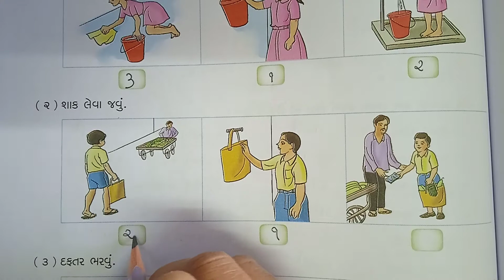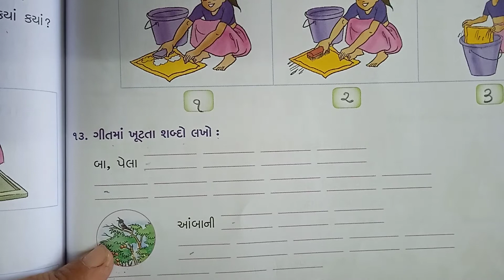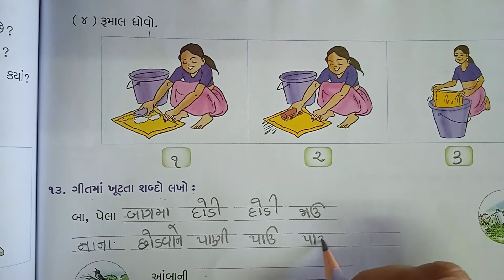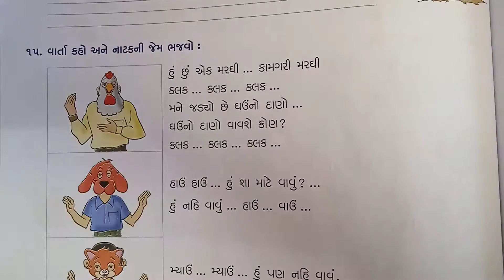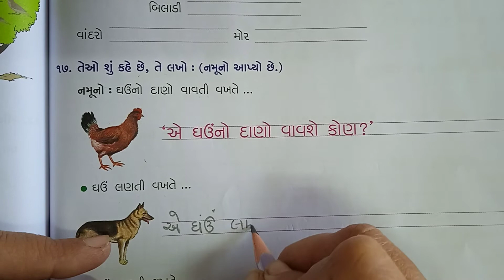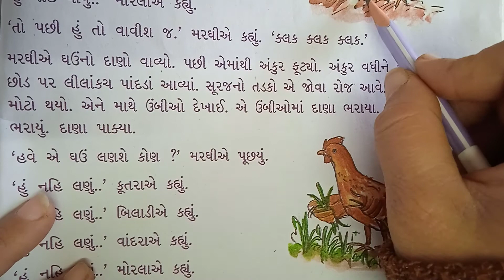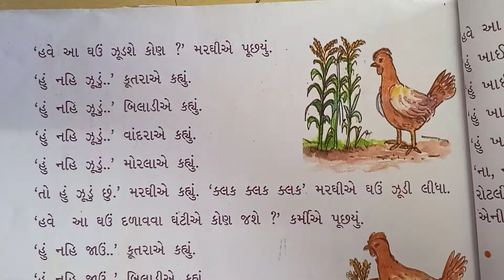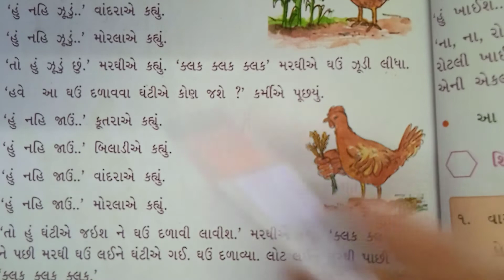ધોરણ-૨, વિષય-ગુજરાતી(સ્વા)પાઠ-૧૦ કામ કરીએ કલક-કલક (લેક્ચર-૨)